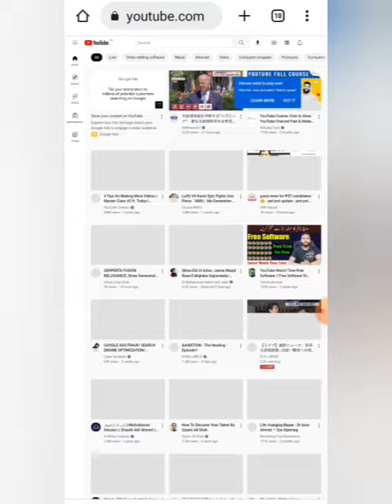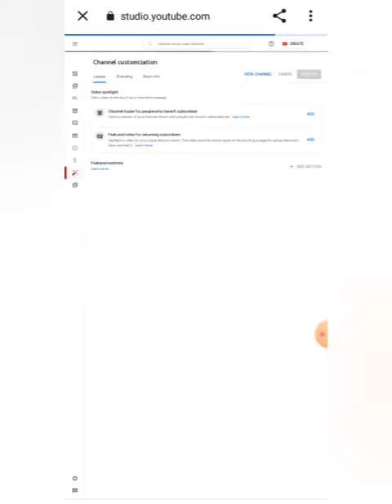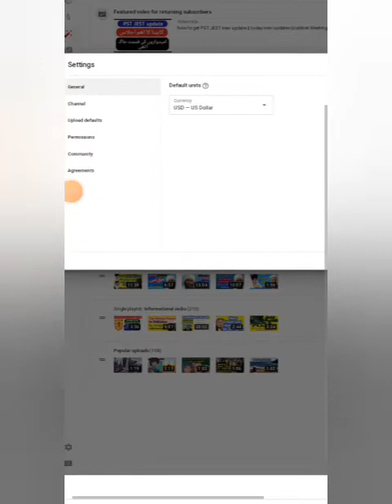Youtube seo Youtube channel kaise banaye tutorial youtube seo tips YouTube SEO Technical Karim Bux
YouTube SEO

Youtube channel kaise banaye 2024 how to hide / show Subscribers on YouTube channel ‎@Technical Karim Bux

how to
hide / show
Technical Karim Bux